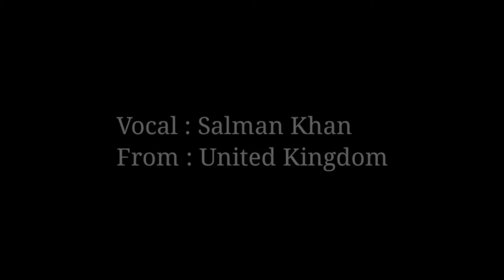Motley Crue - Home Sweet Home Full Band Cover Collaboration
This is a full band cover collaboration of the song Home Sweet Home, originally recorded by the Motley Crue in 1985.

Thanks and kudos to all these people for the excellent performance on that classic rock masterpiece, and special thanks to Ken Ishida for the sound mixing and video editing work.

Drum covers of rock songs and drum covers of metal songs, that's what I'm doing essentially.

If I can help other drummers figure out a song they struggle with, motivate them to pick up the sticks, or simply give them song ideas for their own drum covers, my mission will be accomplished!

My gear:

- Alesis DM10 X electronic drumset upgraded with Remo and Drum-tec mesh heads
- Pearl hi-hat stand
- Yamaha KP65 kick with Tama Speed Cobra pedal (main kick)
- Alesis mesh kick with Tama Iron Cobra Jr. pedal (secondary kick)
- Reaper digital audio workstation (DAW)
- EZDrummer 2 VST plugin (used within Reaper)
- iRig2 (hooked up to smartphone on a tripod)
- Alto Professional Live 802 USB mixer
- Vic Firth 5BN drumsticks